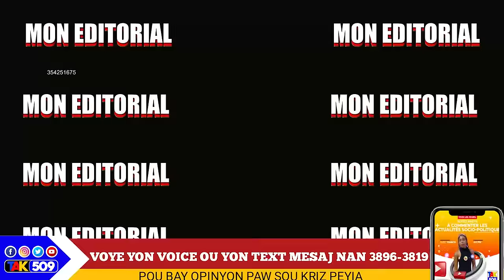Dirijan Kenya yo fè fèt..Binuh frape..Mache a Louvri, Abinader ankò/ Yanick